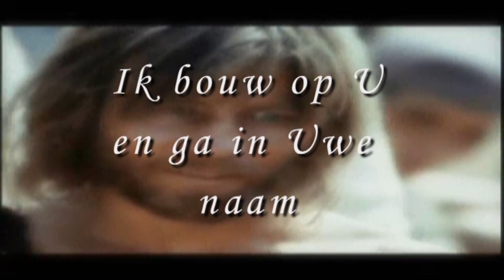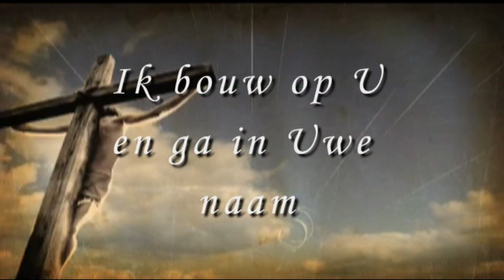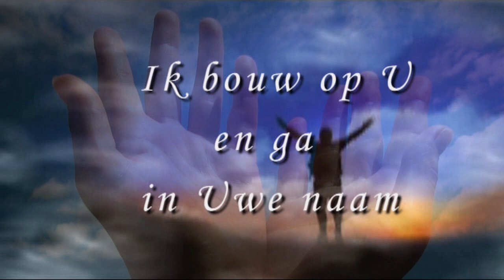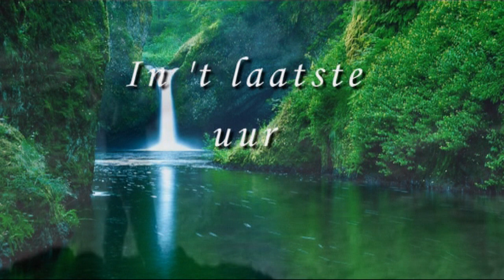Ik bouw op U. Opwekking 124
Weerklank 445. Opwekking 124 Ik bouw op U. gemaakt door wil vermeulen ook te zien op "de wandelstok".
Jesus